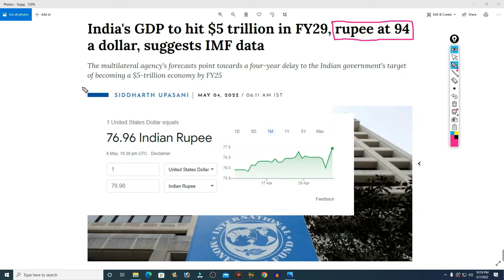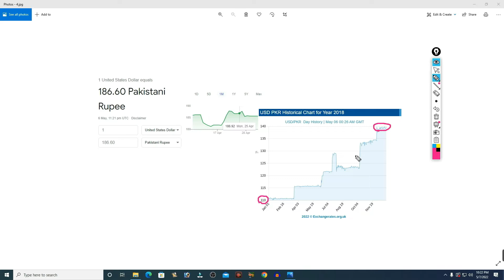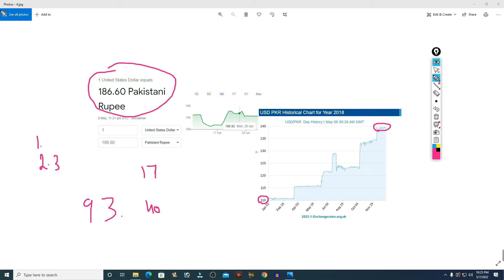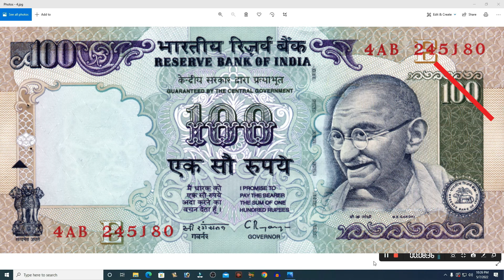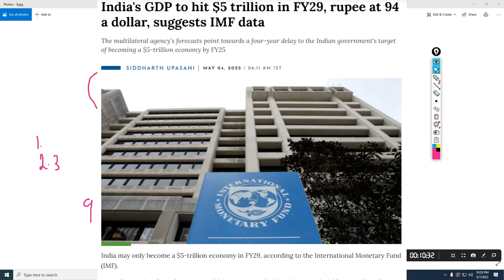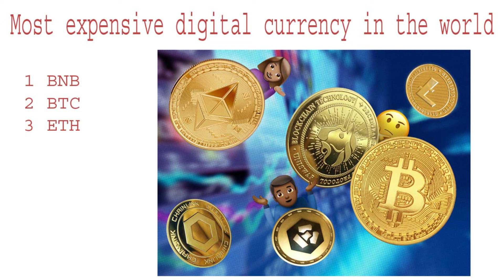1 Dollar = 94 Indian Rupees in a few years IMF Prediction on India is scary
India's GDP to hit $5 trillion in FY29, rupee at 94 a dollar, suggests IMF data
India may only become a $5-trillion economy in FY29, according to the International Monetary Fund (IMF).

According to data from the IMF's World Economic Outlook Database, updated last month, India's nominal GDP is seen rising to $4.92 trillion in FY28. As such, it will only be in the following year, or FY29, that the GDP will cross the $5-trillion mark. That's four years beyond the target the Narendra Modi government had set.

The IMF's estimates for India don't go beyond FY28.

Finance ministry officials had earlier indicated that the government's target of raising India's GDP to $5 trillion by FY25 might get delayed by a year or two, with Chief Economic Adviser V Anantha Nageswaran saying as much following the presentation of the 2022 Budget.

"If we continue to retain the path of 8 percent of real GDP growth, it will translate into even 8 percent dollar GDP growth. If we extrapolate it, we should be a $5-trillion economy in terms of nominal GDP in the financial year 2025-26 or the financial year 2026-27," Nageswaran had said on February 1.
According to the IMF forecasts, India's nominal GDP in expected to grow 13.4 percent in FY23 in rupee terms. In US dollar terms, the nominal GDP growth in FY23 is forecast at 8.2 percent. The difference between the two nominal growth rates is down to the change in the exchange rate, with the rupee seen depreciating to 81.5 per dollar in FY23 from 77.7 per dollar in FY22.

In fact, the IMF's forecasts for India's nominal GDP in dollar and rupee terms are such that the rupee's exchange rate works out to be 94.4 per dollar in in FY28.

The IMF's forecasts assume a steady depreciation of the rupee against the greenback every year.

 NOMINAL GDP IMPLIED EXCHANGE RATE GROWTH IN REAL GDP (IN RUPEES)
FY22 $3.04 trillion 236 trillion rupees 77.7 rupees per dollar 8.9%
FY23 $3.29 trillion 268 trillion rupees 81.5 rupees per dollar 8.2%
FY24 $3.58 trillion 302 trillion rupees 84.4 rupees per dollar 6.9%
FY25 $3.89 trillion 338 trillion rupees 87.0 rupees per dollar 7.0%
FY26 $4.23 trillion 378 trillion rupees 89.4 rupees per dollar 7.0%
FY27 $4.57 trillion 420 trillion rupees 91.8 rupees per dollar 6.5%
FY28 $4.92 trillion 464 trillion rupees 94.4 rupees per dollar 6.2%